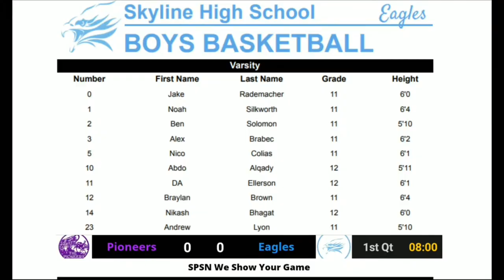SPSN Sept 19 spot